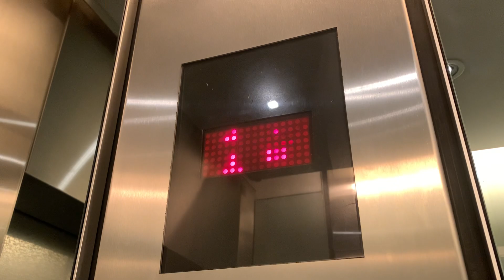Quick take: Schindler 5400 AP @ Macarthur Central, Brisbane City QLD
Only a quick take as I had to go somewhere, otherwise it would be at least two trips.. sorry about that. Also, the video was muted near the end due to copyright reasons of music in the background.
Brand: Schindler
Type: Traction
Model: 5400 AP
Speed: 1.6 m/s
Capacity: 1,156 kg (17 persons, approx. 2,548 lb.)
Fixtures: White Dewhurst US91-15, ECD indicator?
Year installed: 2006
Floors served: 7 (P3, P2, P1, S (locked), LG, G, 1)
Death Trap Rating: 0/10

Video 1 of 2 from Macarthur Central, 31/03/2023. This group is a part of the Brisbane trip from 30/03/2023 to 31/03/2023. Next group is Mt Ommaney Centre, 31/03/2023.